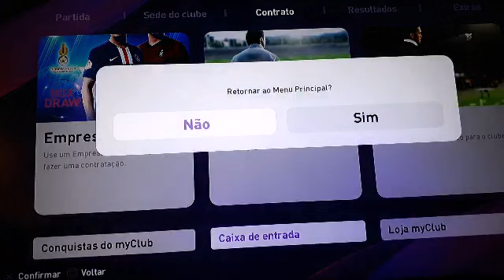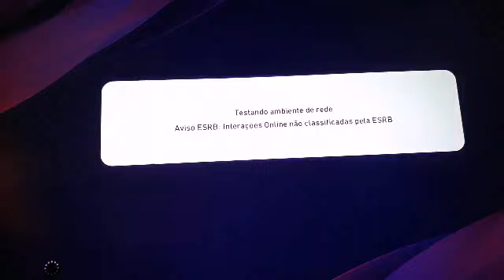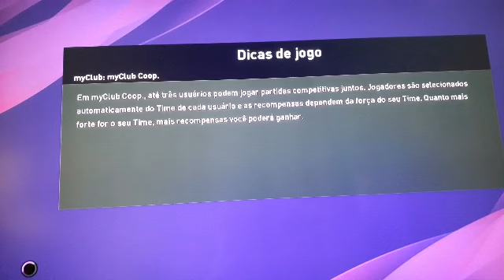ganhando jogador no my club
Pés2020 my club